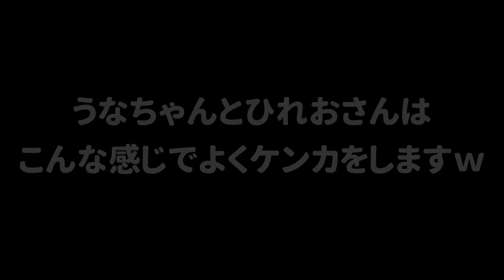【総集編】ステージを塗りたくる神企画！引き分けチャレンジなどの塗り企画まとめ【スプラトゥーン３】